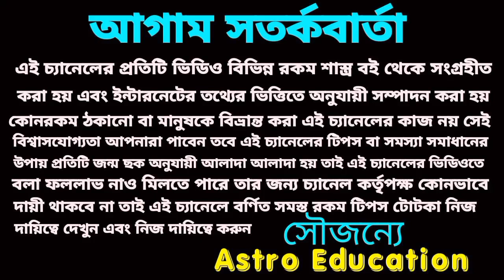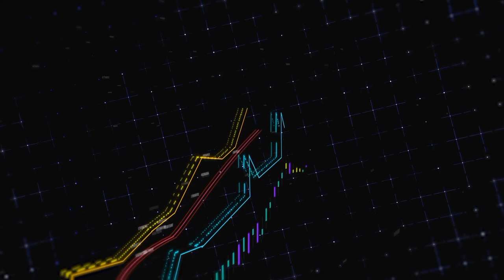সিংহ রাশি এই বড় ঘটনাগুলি ঘটবেই!